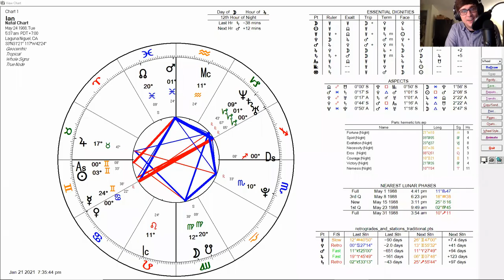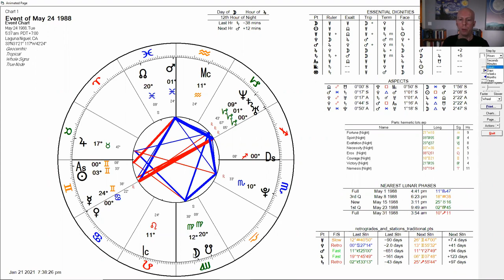Explaining Astrology to Non-Astrologers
Episode 288 features a discussion where an astrologer tries to explain what astrology is about to two people who are curious about the subject but somewhat skeptical.

Last week Ian and Shaye from the comedy podcast Camp ReEducation reached out to me to see if I would be on their show, where they do interviews with people from different fields and try to familiarize themselves with new topics and reexamine their preconceptions.

I agreed to do it as long as I could also release the recording as an episode of my podcast, and it ended up being a good discussion about trying to figure out how to explain astrology to a couple of non-astrologers who are skeptical about the subject but willing to listen and ask questions.

Figuring out how to communicate what astrologers do to the general public has always been one of my interests, so I thought it would be a good opportunity to try doing that with them, and I think it ended up being a great discussion.

You can find out more info about Ian and Shaye and their podcast at:

Timestamps:

00:00:00 Intro
00:05:22 Ian and Shaye's podcast immersion process
00:08:39 The astrology page on Wikipedia
00:13:30 Astrology on the outskirts of science and religion
00:15:30 Astrology, Christianity, and free-will
00:19:28 Definition of astrology
00:20:59 The role astrology plays in Chris' life
00:25:50 Does astrology predict the future?
00:28:34 Where did the meaning of the planets come from?
00:33:03 What is the mechanism underlying astrology?
00:35:26 How much consensus is there in astrology?
00:37:35 The different traditions of astrology
00:41:24 How is astrology not simply confirmation bias?
00:45:11 Is astrology overly-prescriptive?
00:56:04 Parallels between psychology and astrology
01:00:38 Are tarot, palmistry, and psychics compatible with astrology?
01:06:12 How can astrology help people?
01:11:06 Does astrology still work if you don't believe in it?
01:13:20 Does astrology provide moral guidance?
01:16:07 Why are women more interested in astrology than men?
01:23:10 Should astrology play a role in politics?
01:31:40 Can astrology be used for evil?
01:36:20 Advice to skeptics
01:45:08 Does Chris believe astrology is true?
01:51:37 What it is like being an astrologer marginalised by society
01:55:20 Why does science reject astrology?
02:12:11 Ian's natal chart
02:18:41 Patrons and sponsors